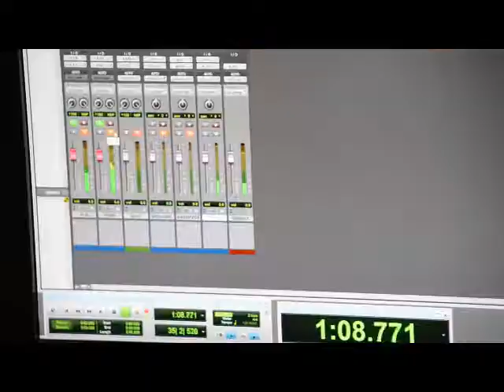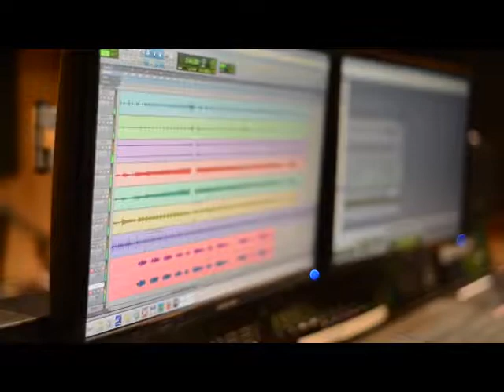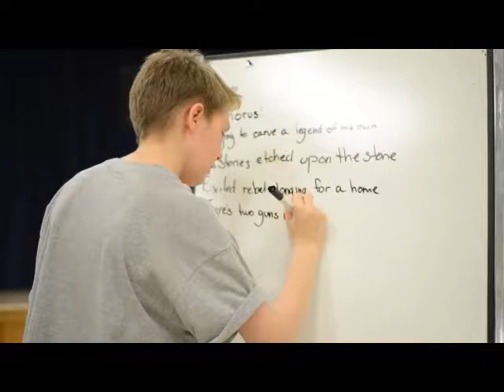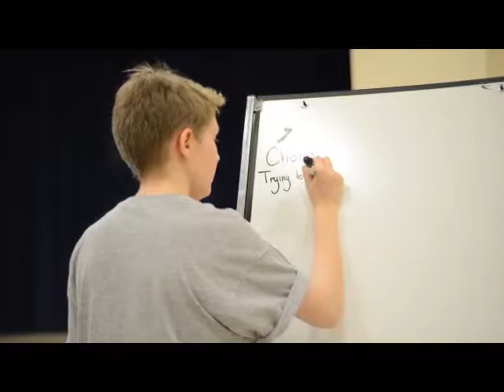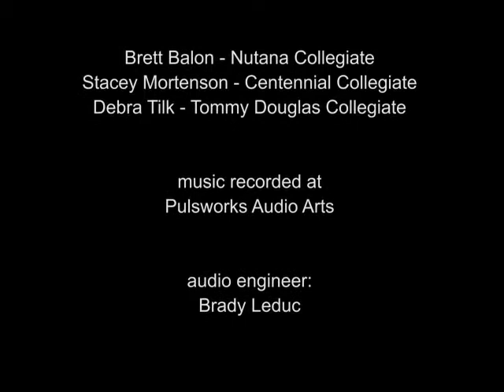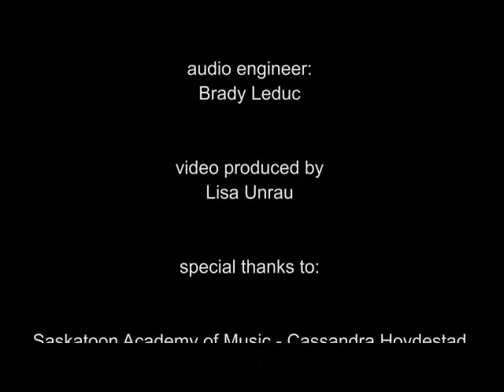2013 SWEAT Documentary Full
Made by Lisa Unrau for the Saskatchewan Arts Board.